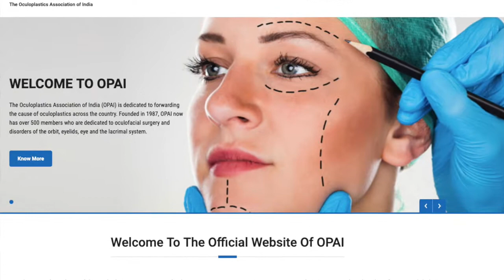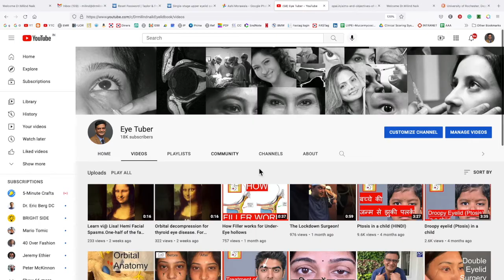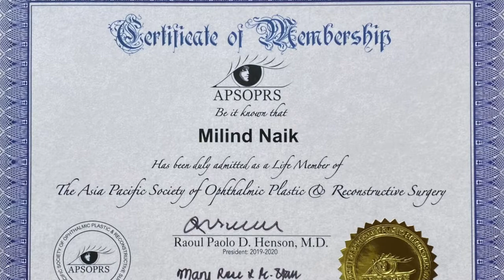Let's be the Change!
This video is strictly for the members of the Oculoplastics Association of India (OPAI). The video introduces Dr. Milind Naik, MD as a contestant for the post of General Secretary, OPAI.
The online election would be held between Oct 1-4, 2021.